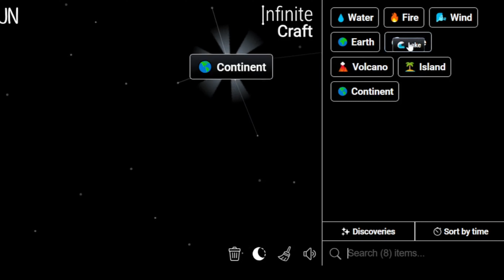How to Make Taxes in Infinite Craft | Get Taxes in Infinite Craft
Master the art of crafting with our Simple Infinite Craft Recipes Tutorials! Learn how to obtain a Taxes in the immersive world of Infinite Craft. Unleash your creativity and explore the possibilities with our step-by-step guides!

📜 Featured Infinite Craft Recipes:

Taxes ,